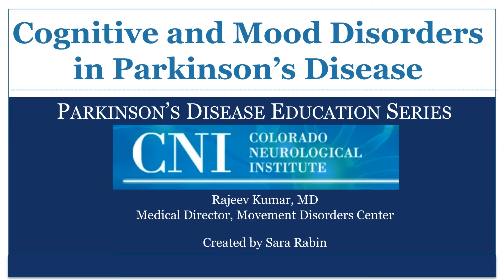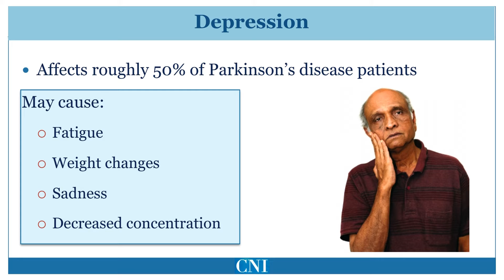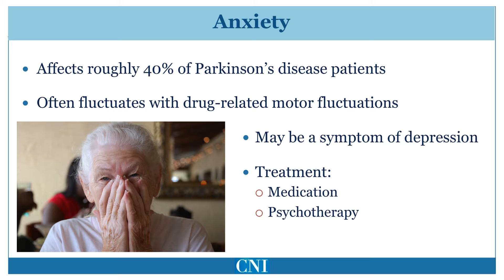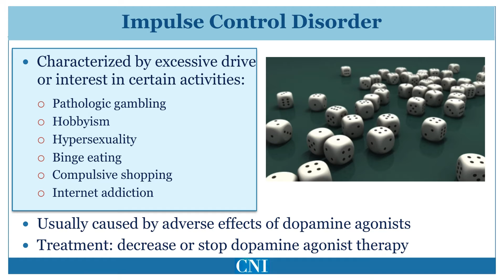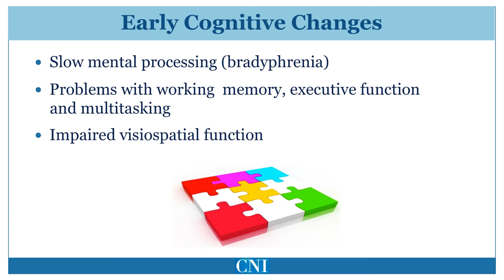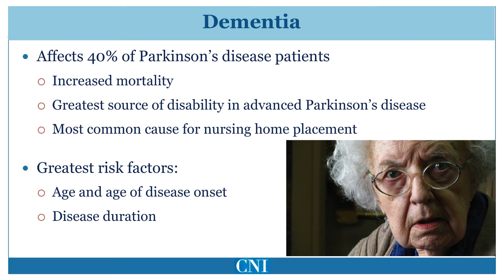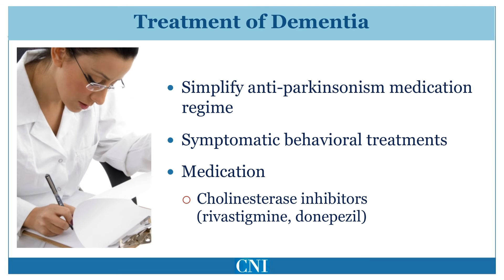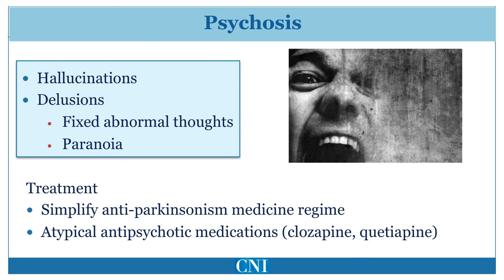Cognitive and Mood Disorders in Parkinson's Disease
This unique series is designed to educate newly diagnosed patients and the general public about Parkinson's disease. In this video, episode 8 of the series, we begin our two-part discussion of non-motor symptoms in Parkinson's disease. We discuss cognitive and mood disorders such as anxiety, depression and dementia.

Dr. Rajeev Kumar is a movement disorders specialist and medical director of the Movement Disorder Center of the Colorado Neurological Institute.

Series produced by Sara Rabin